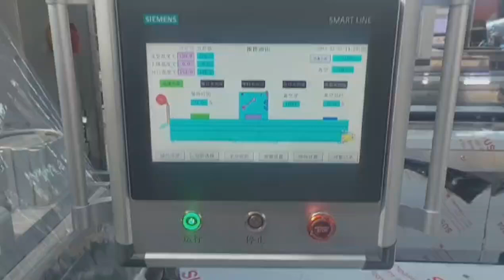Hard box skin vacuum packaging, through the thermoforming vacuum packaging machine to achieve.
Hard box skin vacuum packaging, through the thermoforming vacuum packaging machine to achieve. The abalone in the video is very three-dimensional.